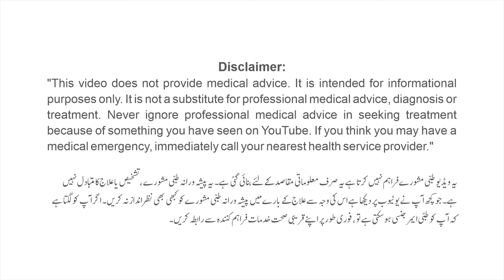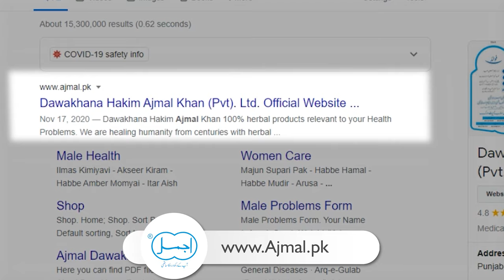Majun Raig Mahi (معجون ریگ ماہی) | Mardana Kamzori Ka ilaj | Quwat e Bah Badhane Ka Tarika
Majun raig mahi helps in increasing virility, treats generalized weakness of genital organ and increases sexual desires by activating nervous and glandular system. Competent Herbal medicine used in the treatment of sexual strength, premature ejaculation and low sperm count.

Ajmal Matabs Network:
Lahore:
1. Railway Road, Gawalmandi, Lahore.
2. Mairaj Plaza, Main Market Gulberg, Lahore.